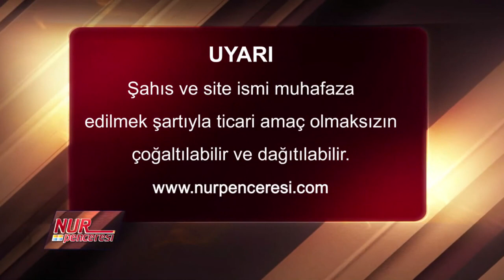Osman Bostan - Bayram, Allah'ın İsimlerini Tecelli Ettirir